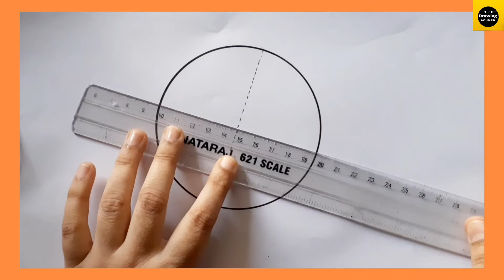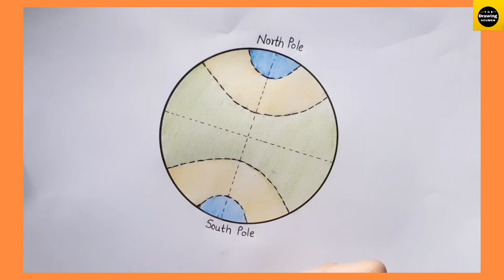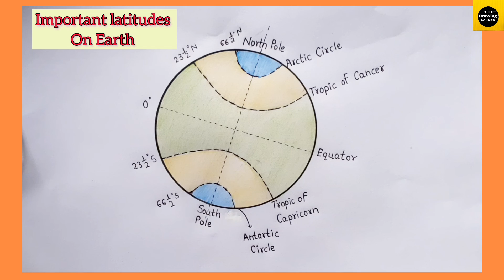How to draw "Important Latitude on Earth" diagram step by step for beginners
Hii, In this video , I will tell you that how can we draw the diagram "Important Latitude on Earth  "  in a very easy way . It is very helpful for the viewers who are either beginner or a fresher.

Science Videos